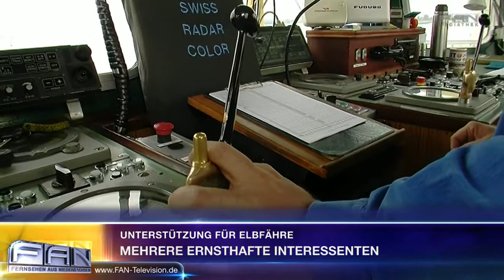FAN Aktuell - Land will Elbfähre unterstützen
Niedersachsen will Elbfähre unterstützen. Die niedersächsische Landesregierung setzt sich für eine Fährverbindung über die Elbe zwischen Cuxhaven und Brunsbüttel in Schleswig-Holstein ein. Es gibt mehrere ernsthafte Interessenten, die sich den Betrieb einer Fährverbindung dort vorstellen können, teilte das Wirtschaftsministerium am Donnerstag in Hannover mit. Bis Ende des Jahres soll nun eine Studie erstellt werden, mit der die Kosten und Realisierungschancen für eine solche Verbindung ermittelt werden sollen. Das Land Niedersachsen könne den Bau eines Fähranlegers in Cuxhaven unterstützen, eine Finanzierung des laufenden Betriebs einer Fähre sei aber nicht denkbar. DAS PHANTOM DER OPER ist das erfolgreichste Musical aller Zeiten. Erfolgskomponist Lord Andrew Lloyd Webber erzählt nun die bewegende Geschichte in einer faszinierenden Fortsetzung des Musicals weiter: LIEBE STIRBT NIE. Heute Abend wird sie im Stage Operettenhaus Deutschlandpremiere feiern.

27313 Dörverden